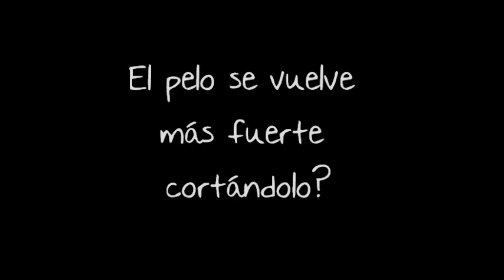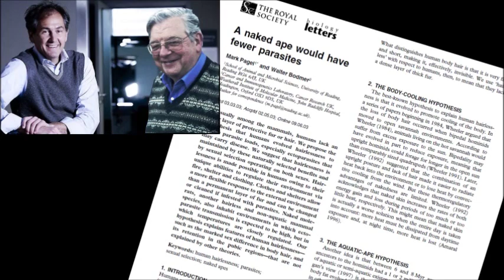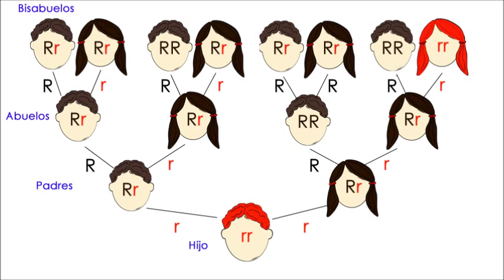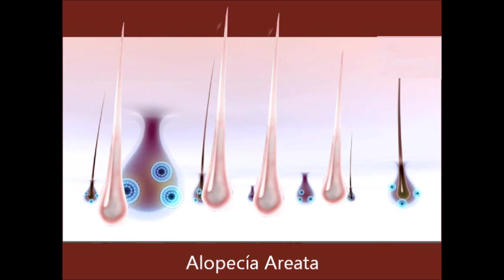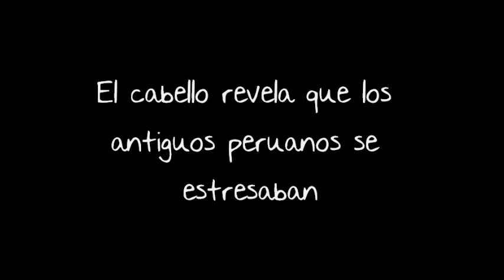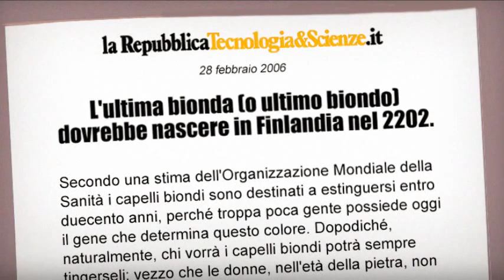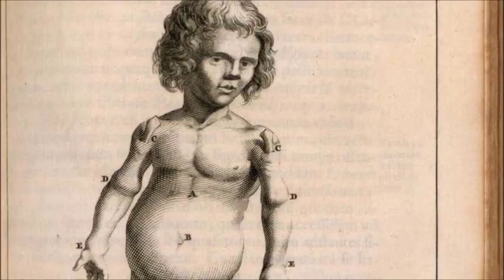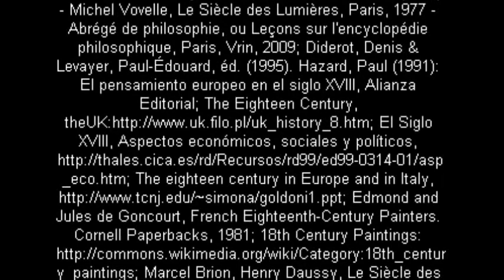Mitos y Curiosidades del Cabello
Crece el pelo más fuerte cortándolo? Por qué perdimos el pelo? Por qué hay pelirrojos? El pelo blanco es blanco? Puede el cabello volverse blanco de golpe a consecuencia de un susto o de un disgusto? El Síndrome de Rapunzel. Crece más el cabello exponiéndolo al sol? Los antiguos peruanos dejaron su stress en sus cabellos. Van a desaparecer los rubios? Hay una preferencia por la gente con cabellos rubios?